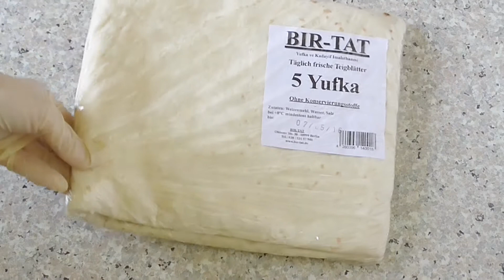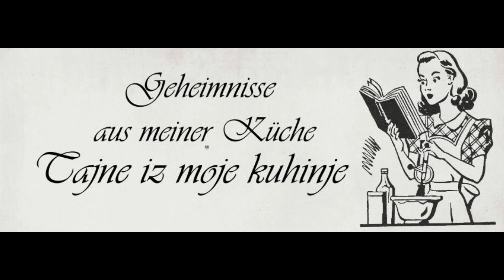Einfacher Burek * jednostavna Burek